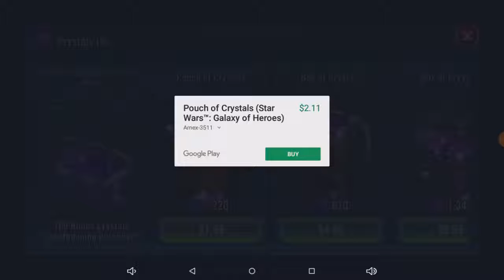lvl74 Yoda upgraded to IX gear then half way to X gear. From 5800 power to 6400 power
I do apologize for the degraded video, I had some technical difficulties but I was able to save it.  I farm much needed 9 pieces of gear, then lvl up to IX gear then halfway to X gear... fun stuff!